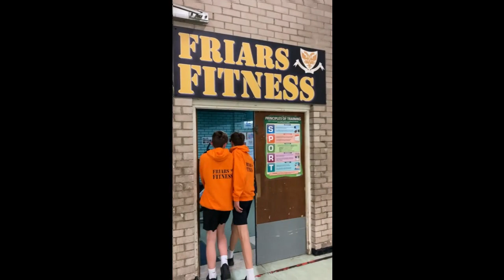Friars Fitness - Ysgol Friars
Just a little video to showcase our gym - Friars Fitness :)